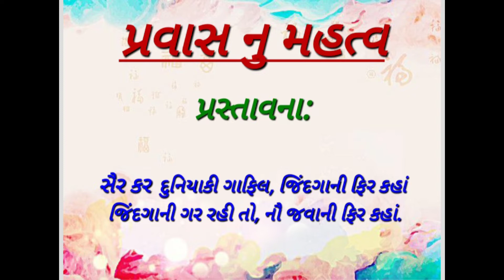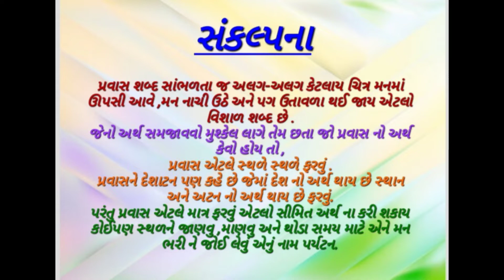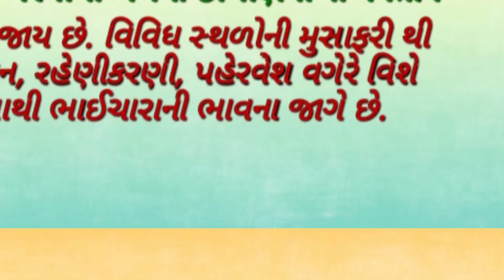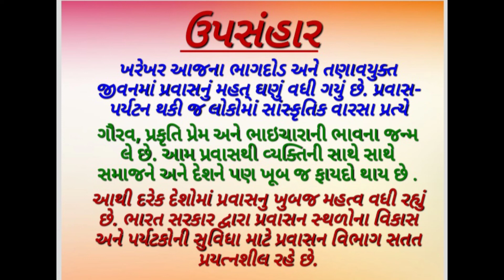પ્રવાસ નુ મહત્વ નિબંધ, પ્રવાસ નુ જીવન માં મહત્વ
જીવનમાં પ્રવાસનું મહત્વ નિબંધ કલરફુલ રાઇટીંગ સુંદર ડિઝાઈન સાથે નવા વિચારો લઇને આ ચેનલ ઉપર નવો વિડીયો રજુ થઇ રહ્યો છે વિડિયો પસંદ આવે તો ચેનલ ને સબ્સ્ક્રાઇબ જરૂરથી કરજો આ અને આવા અનેક વિડિયો ધોરણ 6 થી 10 માટે ગુજરાતી અને હિન્દી વિષયના વિડીયો ચેનલ પર મળી રહેશે